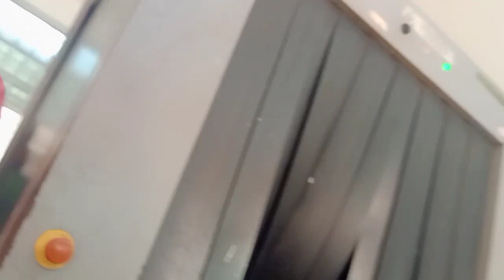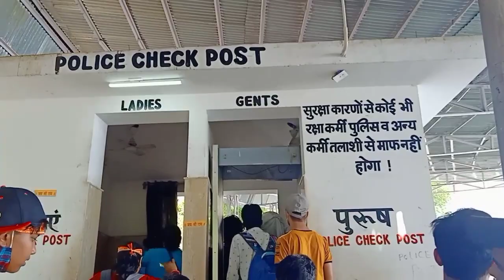वैष्णो माता की यात्रा || Vaishno Mata ki Yatra Mera Sath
I am Priyanka
 Enjoy with me  Vaishno Mata Darshan

Vaishno Mata
Vaishno Mata ki Yatra
Vaishno Mata ka Trip
Vaishno Darbar
Vaishno Devi ki Yatra
Vaishno Devi
Vaishno Devi Ka Bhawan
Vaishno Devi Yatra
# वैष्णो देवी मंदिर
# वैष्णो देवी यात्रा
# वैष्णो देवी भवन
वैष्णो देवी दशृन